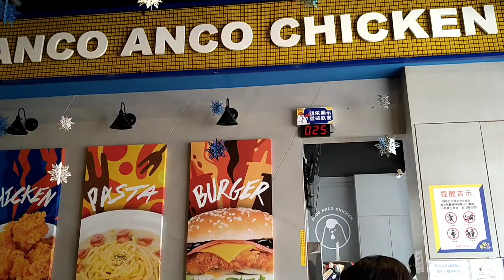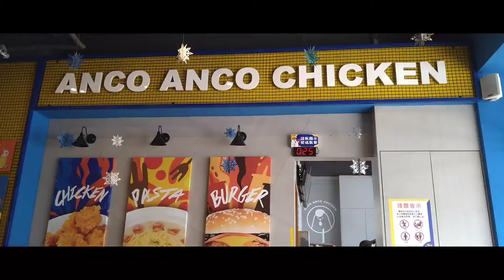HAPPY SUNDAY/ I AM MIHO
HAPPY SUNDAY